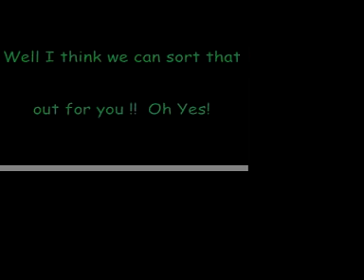Dubai Lime Music 03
Dubai. There is a small community of musicians in Dubai writing and composing original music, this channel documents the progression and development of the Dubai ex pat & Arabic music scene. You can see interviews with Artists, videos of the live shows that take place in coffee shops in and around Dubai. If you are in Dubai and want to come along to free events you should check out Dubai Lime dot Com.  We record every week, so if you want to see a music based living documentary this is the place - please make sure you subscribe to the channel and please rate our videos as well.  Thanks - Dubai Lime